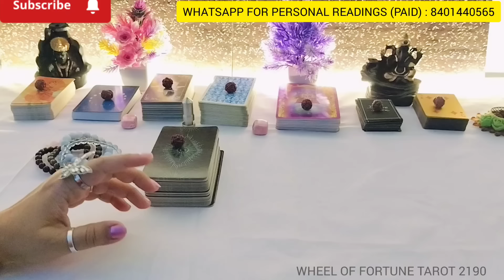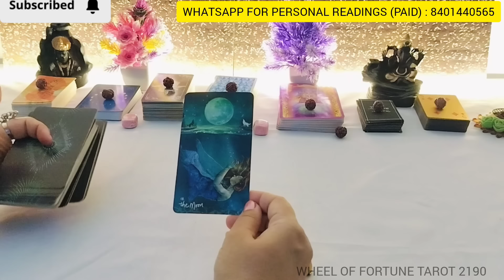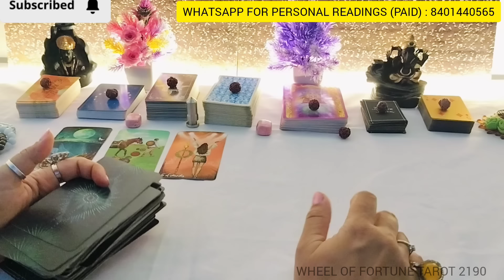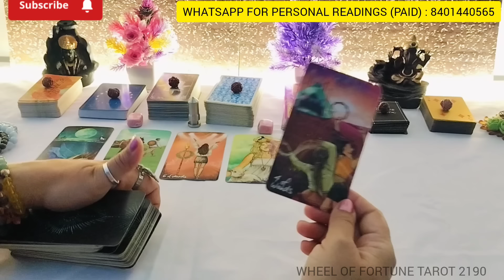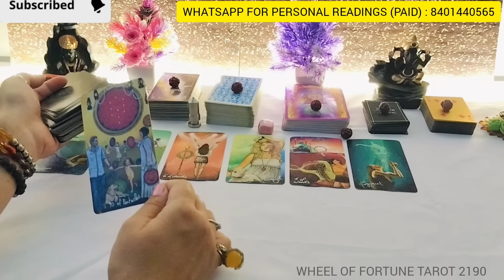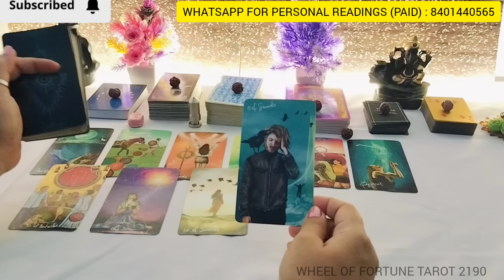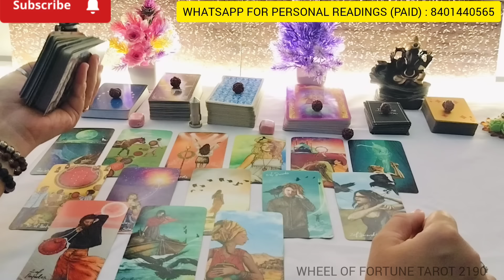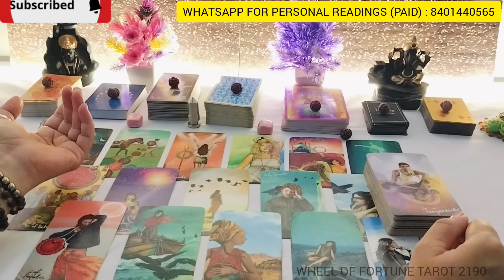💯CURRENT FEELINGS OF YOUR PERSON FEELINGS❤️NO CONTACT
YOUR QUERIES-
24 hours 💕 unki current true feelings
partner
current situation